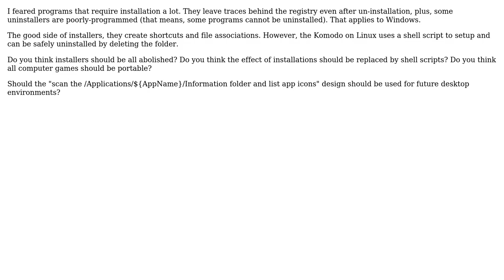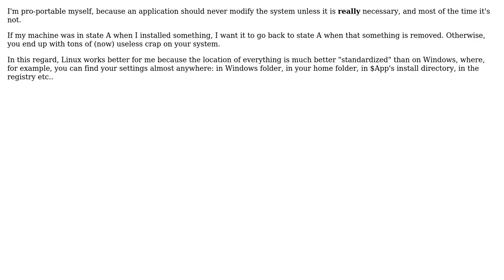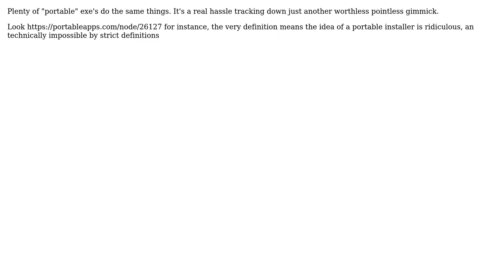Software Engineering: Installer or Portable (4 Solutions!!)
Software Engineering: Installer or Portable

With thanks & praise to God, and with thanks to the many people who have made this project possible! | Content (except music & images) licensed under CC BY-SA | Music | Images & others | With thanks to user whatsisname user Terence Ponce user Ming-Tang user lennon310 user Kent318 user dr Hannibal Lecter and the Stack Exchange Network Trademarks are property of their respective owners. You are responsible for your own actions.